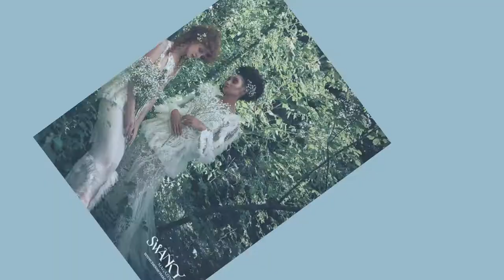The Ultimate Dignity - Editorial on Swanky Magazine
"The Ultimate Dignity" is the editorial published on Swanky Magazine.
The fashion story is inspired by William Shakespeare's Ophelia character in "Hamlet" and by the famous painting of pre-Raphaelite painter John Everett Millais. Ophelia is represented by two figures. Her sick madness of unrequited love is a drama that could take place everywhere and in each woman's life.
I was team coordinator and fashion stylist for this project.

Team Credits:
Fashion Styling: Silvia Galasso
Photography: Thomas O
Hair Styling: Cristian Perin
Make-up: Lynda Ikosso
Retouch: PixelFactory
Models: Jessie for Boom Models and Jasmine for Iso Model Management
Fashion Designer: Cristo Couture and Simone Marulli
My SITES: